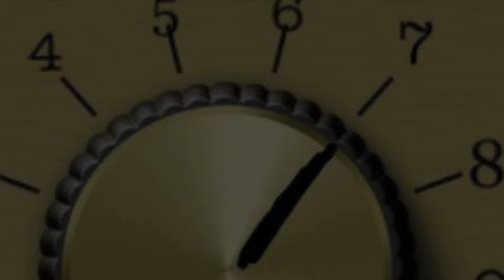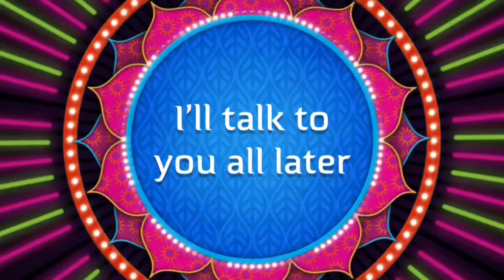What’s New : Taco Bell Island Strawberry Freeze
Today on Whats New I’m at Taco Bell trying the new Island strawberry Freeze . Let’s see if it’s with the $1 price tag or not .